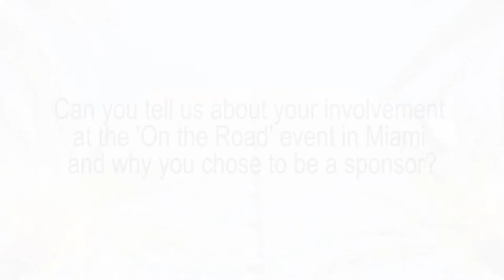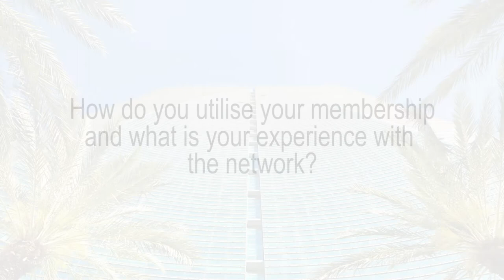IRMIAMI20 - Social Sponsor - Lisa Daniels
IR Global Miami Sponsor, Lisa Daniels of Daniels Law Group sat with IR Global to discuss her membership and experience with the network.

Lisa discussed her firm and their areas of practice, her experience within the network and how this has benefited her and her clients. She highlights the firm's referral activity both inbound and outbound and her involvement at the IRMIAMI20 conference.

Lisa is IR Global's exclusive member for Immigration Law in Florida, view her IR member profile